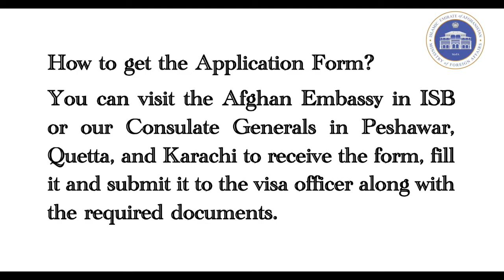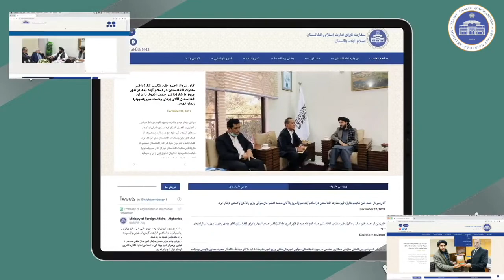How to apply for Afghanistan visa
The video shows how to apply for Afghanistan visa and a few stunning scenes of the land's beauty.